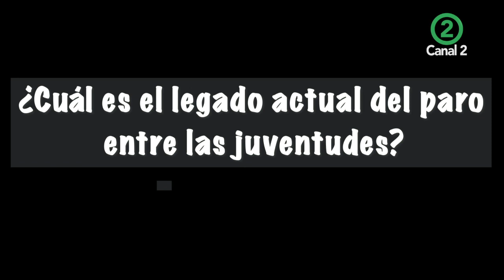Tuluá, Paro Nacional: a 6 meses del levantamiento popular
A poco más de seis meses de iniciado el levantamiento social del 28 de abril decidimos visitar Tuluá e indagar en la memoria de una de las resistencias juveniles más fuertes del país; ipreguntamos sobre el incendio del Palacio de Justicia, y los procesos que las juventudes del paro han desarrollado en la actualidad.  📚

Entrevista de Nikai Idalgo (Canal 2) a Wickerman y Camilo, dos jóvenes estudiantes, voceros y participantes de los acontecimientos.